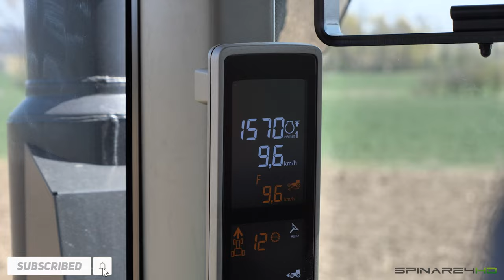John Deere 8R 410 & John Deere 1770NT - Sowing corn